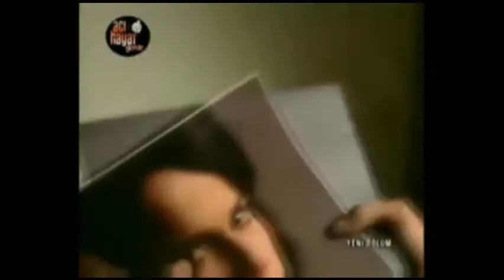Assyrian Ashur BetSargis DurKisle